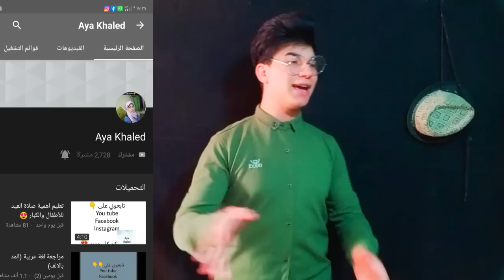هو ازاي دا يحصل في صلاه العيد ! ميدو حسين ريأكت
شكرا لك ع المشاهده متنساش تشترك ف القناه وتفعل زر الحرس 🔔 عشان يوصلك كل جديد بحيكم جداا ❤
قناه ايه بنت عمت سعفان ها يعني تشتركم 😂👇